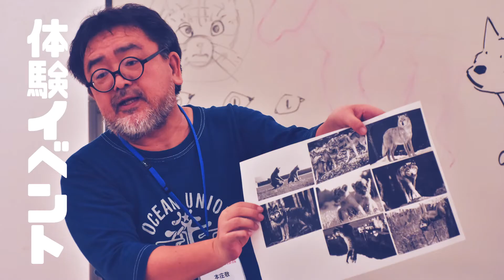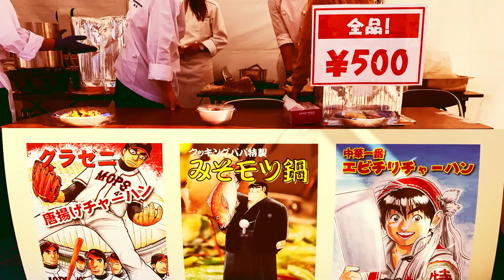第７回全国漫画家大会議告知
2021年３月６日（土）高知市中心部で第７回全国漫画家大会議を開催します！！